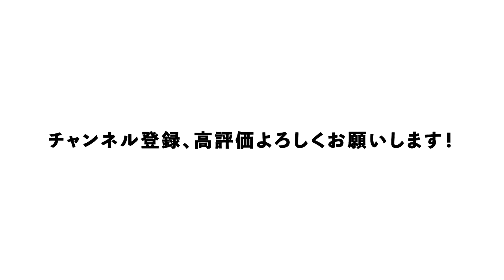太陽の美容Day!!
▼【サブスク】オリジナル楽曲配信中！ぜひ聴いてみてください！

【PROFILE】
バイタリティー四重奏 “マカロン”こと mic-alone（マイクアローン)
「個性的キャラクターとハーモニー」が魅力の4人組ボーカルグループ。
作詞・作曲・コーラスアレンジまでセルフプロデュースにて楽曲制作。
「バイタリティー溢れるアッパーチューン」と「泣けるバラード」で
「メジャーデビュー」「ヒット曲」を目指して活動中！

◆編集 : ゲンタ